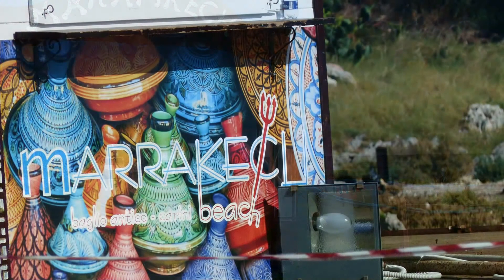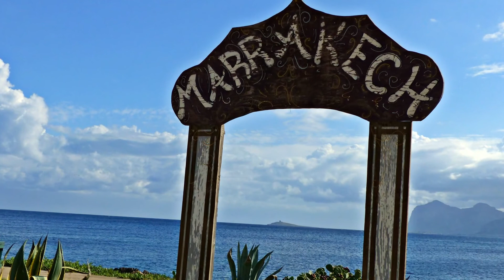Copia di Destinazione Tonnara dell'Orsa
Gita in moto alla Tonnara dell'Orsa e dintorni.